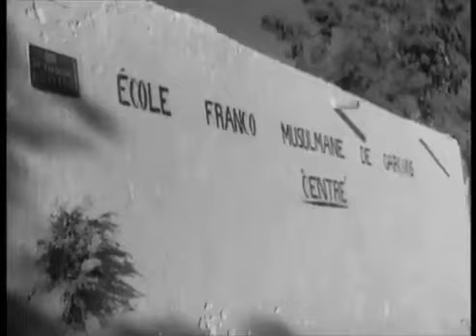Une vie marocaine au pied de l Atlas en 1947.A mon avis les habilles peuvent être des indices...😊🇲🇦